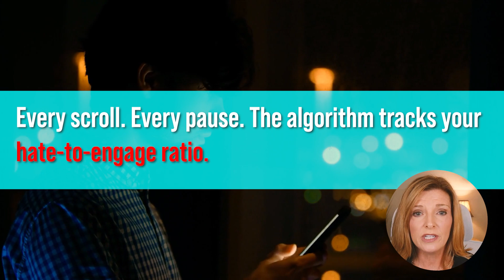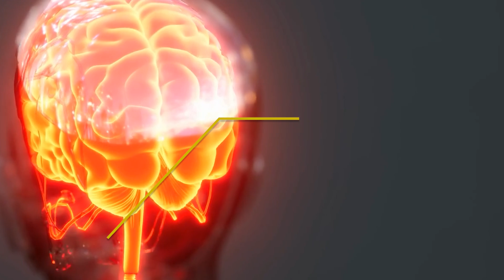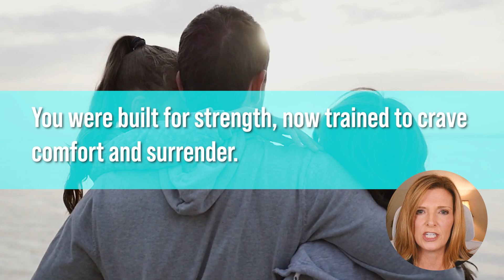How OnlyFans Profits from Your Brain Damage —Social Media Is Addicting You to Porn & Causing ED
They say it’s just entertainment. But what if social media, OnlyFans, and porn are actually hijacking your brain?

In this video, Dr. Trish Leigh — cognitive neuroscientist and porn recovery expert — exposes how dopamine manipulation by platforms like OnlyFans is creating a new wave of porn-induced erectile dysfunction (PIED) in men under 40.

📊 You’ll discover:

How social media weaponizes dopamine addiction to keep you hooked
Why 30%+ of men under 40 now struggle with erectile dysfunction and low drive
The hidden brain science behind Porn-Induced ED (PIED)
Why compulsive masturbation is rewiring your nervous system for failure
How to reset your brain and reclaim real connection, clarity, and control
🧠 This is for you if you’re dealing with:

Struggling to get or maintain erections
Zero interest in real partners
Escalating porn use, edging, and tolerance
Performance anxiety, shame, or emotional detachment
💡 “You’re not broken. You’ve been hijacked. But you can rewire your brain.” — Dr. Trish Leigh

Chapters-
00:00 – Dopamine Trap Quote + Visual
00:30 – Why the Algorithm Loves Porn, Lust & Loops
01:15 – From Screen to Symptom: Porn, Masturbation & ED
03:45 – Masculinity Rewired for Weakness
05:00 – The Solution: Rewire Your Brain, Rebuild Your Identity
06:30 – Reclaim Command of Your Nervous System

🔗 Donorbox Link!